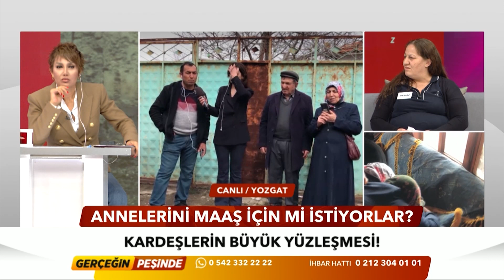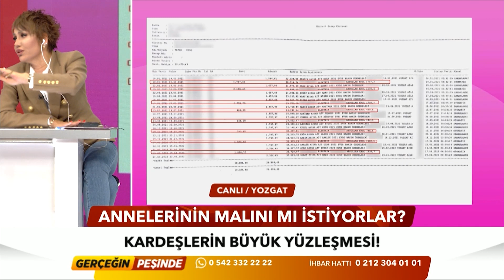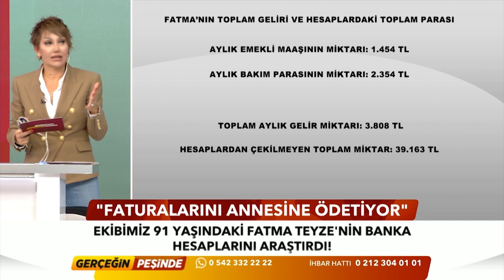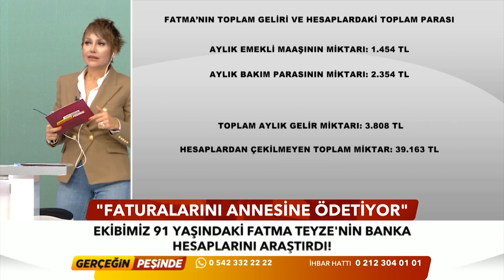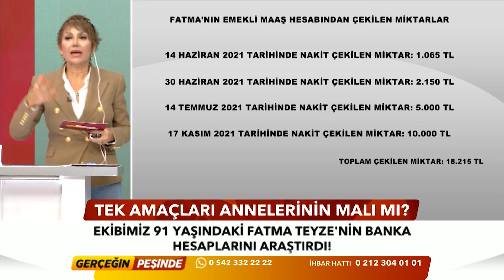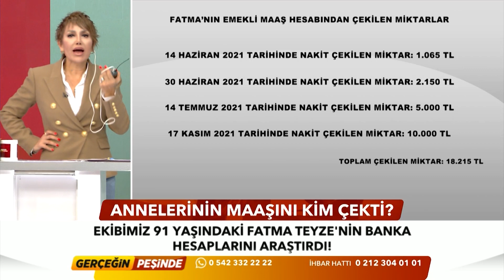Kardeş Kardeşi Suçluyor! - Gerçeğin Peşinde